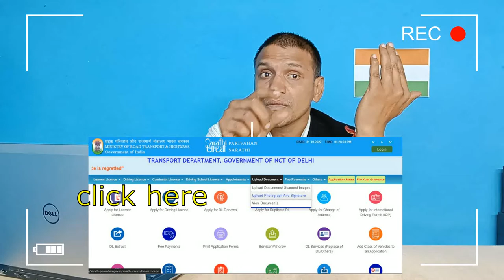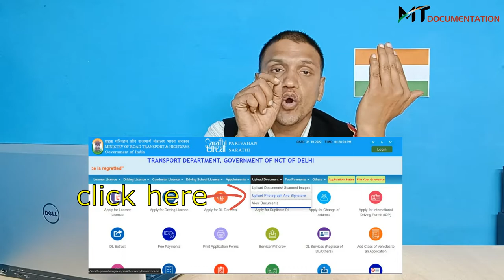HOW TO FACE AUTHENTICATION FAIL IN L L लर्नरलाइसेंसटेस्ट ऑनलाइन प्रमाणीकरण विफल कैसे करें Part -2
mt
mt documentation
mt documentation delhi
parivahan.gov.in
licence problem
licence test problem
online LL exam failed
face not match
how to ll test
face authentication is in process
ll test face authentication problem in mobile
face authentication failed licence
learning licence face authentication problem
ll test face authentication problem in laptop